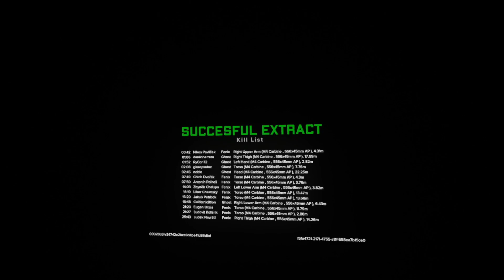GHOSTS of TABOR - HUNTING FOR THE WOBBY LIPE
All Music in this video composed by @willisbillis0841​